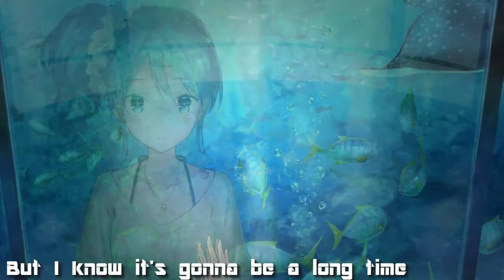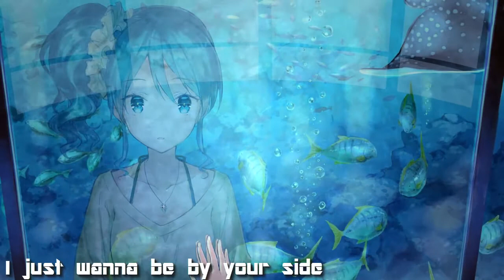Nightcore - Beating heart [Lyrics]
Original song: Beating heart by Ellie Goulding

🎧 Nightcored : by me
Recommended played on 720p (HD)
Requested =^-^=
Video with animation with lyrics on screen

► Programmes I use are:
- Audicity  ✖
- Movavi Video Suite 15  ✖

➷Please no advertising or extreme hate in the comment section